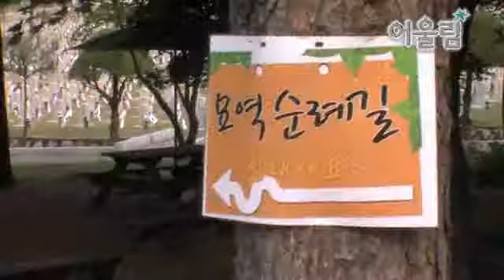어울림 홍보지원대원과 함께 라디오 들으며 현충원을 참배하다